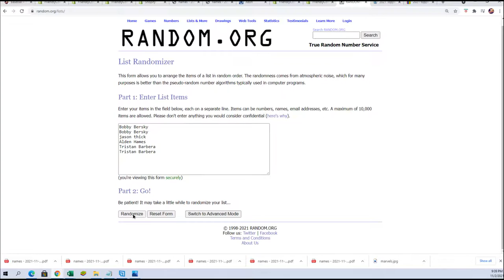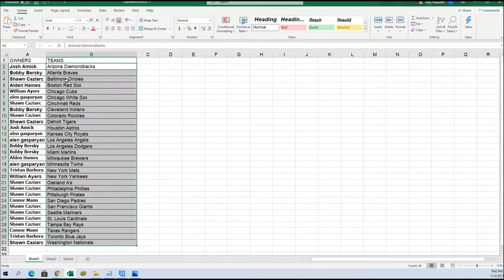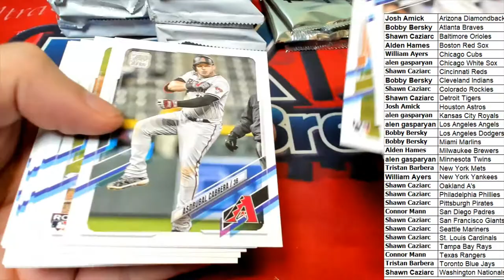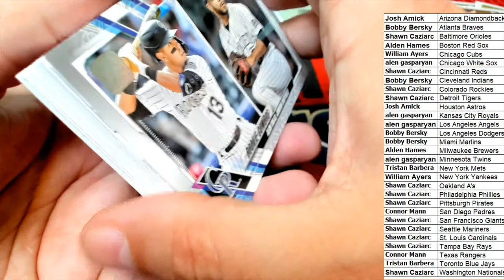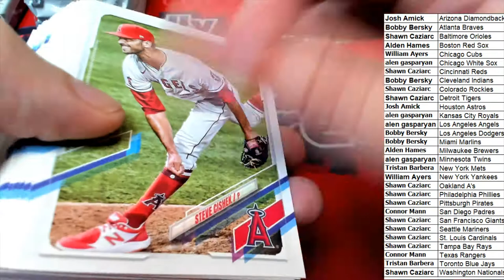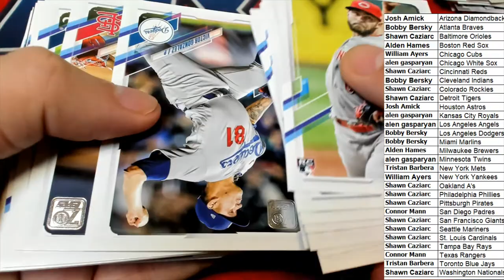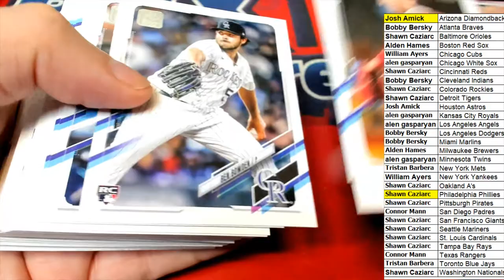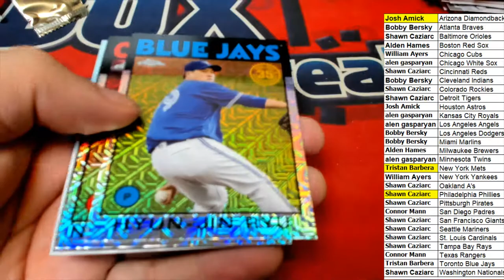2021 Topps Update Baseball JUMBO ID 21UPDATEJUM103